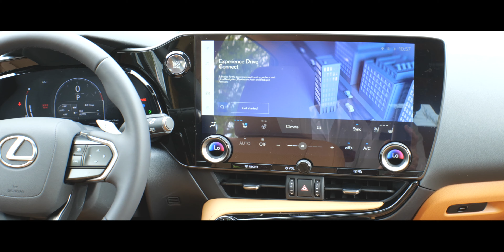2024 LEXUS NX 350 PREMIUM AWD REDLINE WITH PALOMINO L56198... POC AT LEXUS... ...